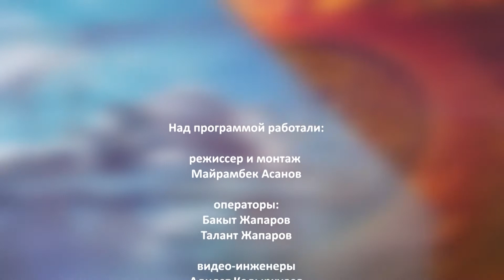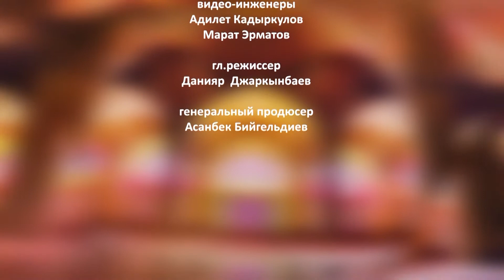телепрограмма Ислам и Современность 67 выпуск